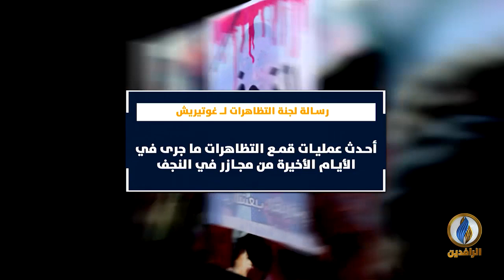رسالة الأمين العام للأمم المتحدة بشأن دولة العراق